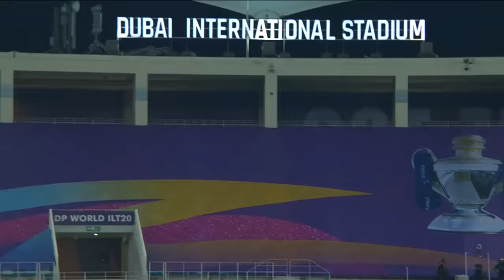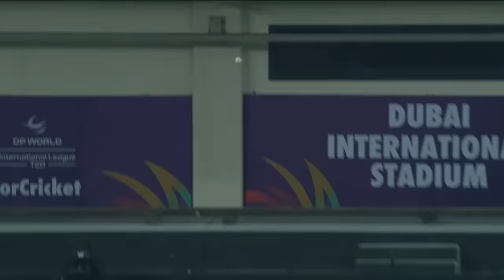ILT20 S2 | हिंदी - HIGHLIGHTS | David Warner और Nicholas Pooran | DC vs MIE - T20 | 20th Jan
Cricket Match No. 02 Highlights: Dubai Capitals V/S MI Emirates

देखिए देखें दुबई कैपिटल्स Vs MI एमिरेट्स के बीच खेले जा रहे डीपी वर्ल्ड ILT20 सीज़न 2 के दसरे मैच की फुल मैच के सभी ब्लॉकबस्टर हाईलाइट।

Dubai Capitals:
Dubai Capitals is a GMR owned franchise cricket team representing the city of Dubai that will play in the newly launched T20 cricket league in the UAE - DP World International League T20 (DP World ILT20). The team consists of popular International personalities like David Warner, Joe Root, Mark Wood, Rahmanullah Gurbaz and many more. Dubai Capitals aims to promote sports amongst youth, connect with the community at large and build a supporting ecosystem. Dubai Capitals is part of the CapitalsUniverse which consists of Delhi Capitals (IPL), India Capitals (Legends League Cricket) and Pretoria Capitals (SAT20).

Dubai Capitals Cricket team International League T20 (ILT20 S2) 2024 Squad, Cricket Players list.

Cricket Team: David Warner (C), Sam Billings (WK), Sadeera Samarawickrama (WK), Rahmanullah Gurbaz (WK), Raja Akifullah Khan, Nuwan Thushara, Mark Wood, Dushmantha Chameera, Andrew Tye, Max Holden, Joe Root, Rovman Powell, Sikandar Raza, Roelof Van Der Merwe, Rahul Chopra, Mohammad Mohsin, Dasun Shanaka

MI Emirates:
From the Wankhede Stadium and the hustle of Mumbai city, to our second home at the Zayed Cricket Stadium in Abu Dhabi, the Mumbai Indians OneFamily is getting bigger and is expanding its cricketing footprint into the UAE. Owned by Reliance Industries Ltd., MI Emirates is the first major overseas expansion of IPL’s most-successful team, both on and off the field, in the global franchise-based cricket leagues. The passion remains the same. The spirit remains the same. The essence remains the same. We are MI Emirates.

MI Emirates Cricket Team International League T20 (ILT20 S2) 2024 Squad, Cricket Players list.

Cricket Team: Kieron Pollard (C), Andre Fletcher (WK), Kusal Perera (WK), Dwayne Bravo,Corey Anderson, Jordan Thompson, Nosthush Kenjige, Muhammad Waseem, Ambati Rayudu, Daniel Mousley, Will Smeed, Akeal Hosein, Fazalhaq Farooqui, Mckenny Clarke, Odean Smith, Trent Boult, VijayaKanth Viyaskanth, Waqar Salamkheil, Zahoor Khan, Robin Singh (HC)